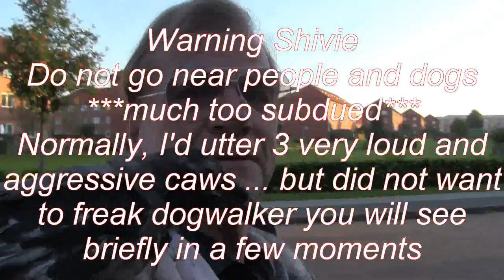CSI CROW, episode Dances with Crows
Biologist anthropologist Bent Lorentzen comes upon a murder scene in the remains of a dead Danish Hooded crow. You will also experience how I attempt to inject a primal emotion into a very subdued warning caw as a dog-walker briefly comes into view.  It is critically important to Shivie's survival to maintain a guarded boundary with the most dangerous animal in her environment: human beings.  Not everyone is as kind, nurturing and understanding of crow society as me.  For the full story of the amazing crow who survived a similar fate, please go and the video description there.

BTW, a *murder* is an informal name for a gathering of crows.

You can also follow the crow's constantly changing progress, through my CROW UPDATES at Facebook

And buy the my high adventure sagas of birds and dragons, of good vs evil, at the cusp of the Mass Extinction Event of 65 MYA through Twilight Times Books

And at Amazon